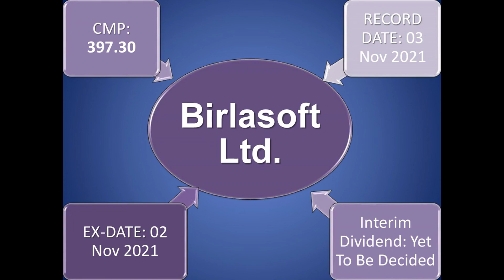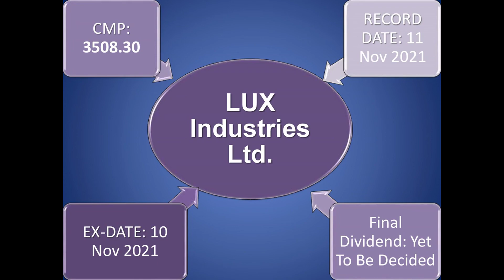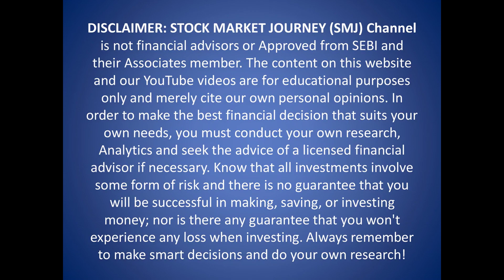Upcoming Dividend Share November 2021 | High Dividend Paying Best Stock India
Dividend Latest News | High Dividend 2021 | Dividend Share Latest News Today | Dividend Yield | Dividend Stock Analysis | Dividend Share Analysis
Stock Market Companies Latest Dividends For Month October November 2021 With The Dividend Amount, Ex-Date for the Dividend and also Dividend Record Date. Watch The Video For Full Share List For The Dividends.